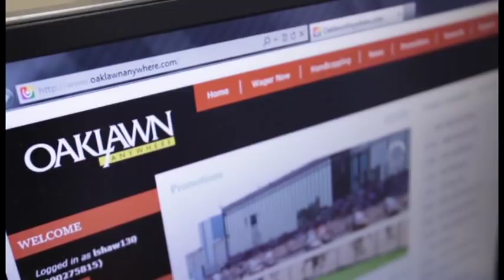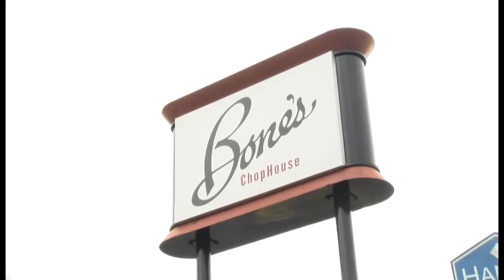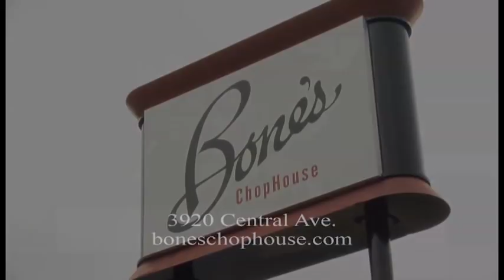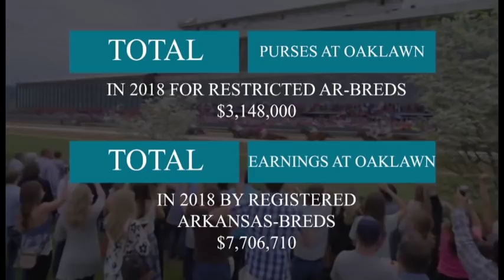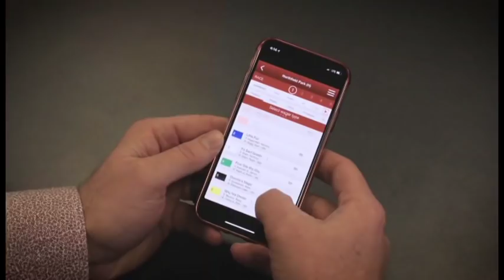2019 SMARTY JONES AT OAKLAWN PARK